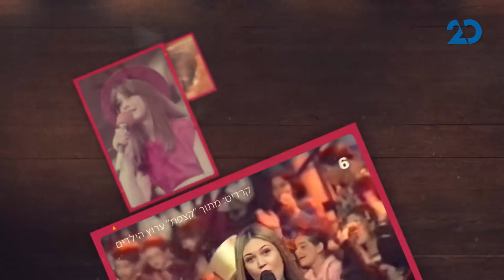מדברים עם עדן הראל, עם מיכל ינאי | 7.2.2021 | התכנית המלאה